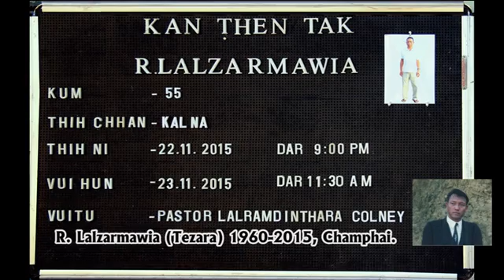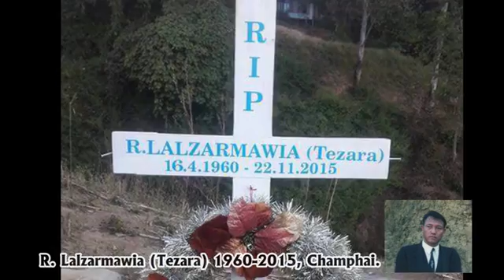R. Lalzarmawia (Tezara) Hriatrengna (1960-2015)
R.Lalzarmawia (Tezara) hi kum 1960 April ni 16 ah khan Upa Lalchungnunga leh Pi Khuangthuami te fa palina ni turin Champhai Vengthlangah a lo piang a. An unau hi paruk niin mipa pathum leh hmeichhia pathum an ni. Kum 1980 khan Rosiami (Siamtei) nen an innei a. Fa panga leh tu sawmpakhat a nei a ni.
Amah hi zirna lamah chuan BA, B.Ed a ni a. Kum 1992 khan Govt Champhai H/S ah zirtirtu hna thawk tanin he hna hi a boral ni thlengin a chelh a ni. Pu Tezara hi mi harhvang tak leh infiamna lam pawh thei tak thin a ni a. High School a kal lai pawhin Best Boy nihna lo hauh tawh thin a ni.
   Kum 1990 ah khan a kal that lohna avangin Guwahati an pan a, hetah hian a kala lungte awm chu paihsak a ni a. Amaherawhchu, a kal tha lo hian dam tak tak tih a neih theih loh avangin kum 2010 khan Durtlang  damdawi in panpui leh a ni a. Hetah hian hmunpui zawk pan tura referred niin hemi kum vek December thla ah hian Vellore CMC Hospital panpui nghal a ni a. A kal thlak a ngai tih hriatchhuah nimahse, harsatna eng engemaw avangin a kal chu thlak thei lovin in lama Dialysis hmanga inenkawl chhunzawm turin kum 2011 November thla khan Champhaiah rawn haw pui a ni a. Home Dialysis hmang hian kum 4 lai chu a nunna chelh a ni.
   A taksa ah hian harsatna leh hrehawmna tam tak tawk mahse amah hi mi chhel tak a nih avangin a nat dan zawng zawng hi a chhungte bulah pawh a sawichhuak vek ngai lo. Mi hlim thei tak leh fiamthu duh tak a ni a, natna khuma amah kantute leh a bula awmte hlim taka nuih tir thin tu a ni. A tu leh fate a hmangaih em em a, damlo che hlei thei lo anih lai pawhin a bula a tu te an awm  chuan a chhawnchhaih hram hram thin a. A boral hma lawk pawhin rilru fim tak pu in a tu leh fa te nen a fiamthu thawh ah an la nui ho dar dar thei a ni.
   A natna hi a khirhkhan em avangin thatchhuah lam  pan lovin chhiat lam a pan telh telh a. Kum 2015 November ni 22, Pathianni Zan dar 9 ah natna te awm  tawh lohna ram ah min lo chawlhsan ta a ni.
   Vawiin, kan pa duh tak, Tezara'n min boralsanna ni champha hmasa berah hian kan ngaih a zualin a sulhnu te  kan chhui a,  amah ngaitute leh min tawrhpui thintute zawng zawngin a hla ngainat em em thin "Thihna Luipui" leh hla dangte ngaithlain a hlimthla te i lo thlirho ang u.